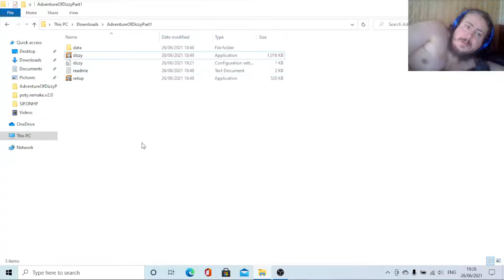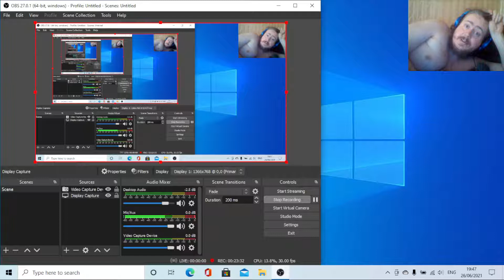OCD Gamer Plays Adventure of Dizzy Part 1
I play through a short, but rather humourous early DizzyAge fan made game, with an unexpected twist at the end! You can download this fan made along with a host of others from Yolkfolk.com, baby!